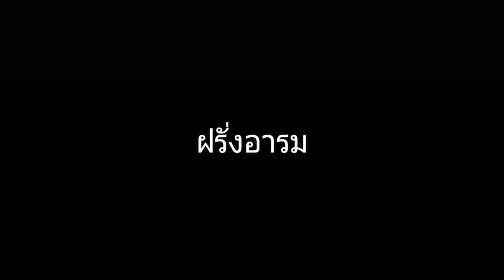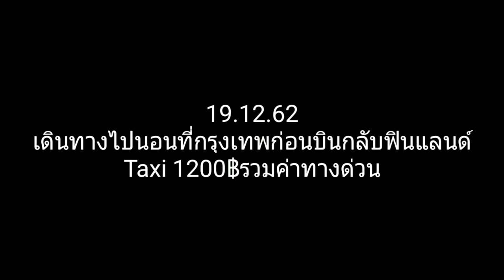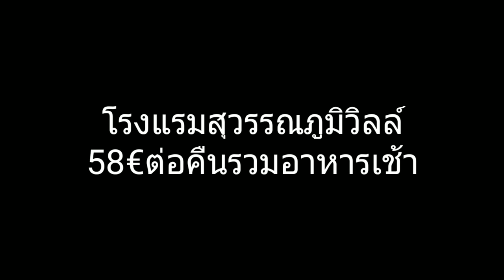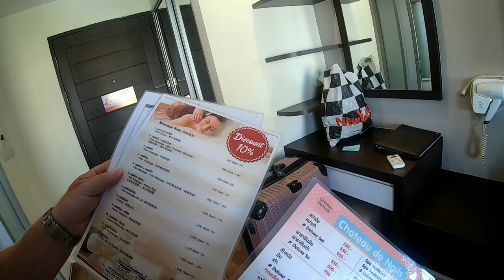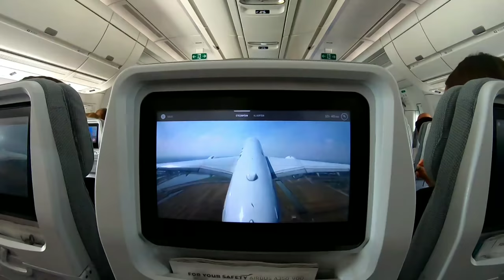เที่ยวบางเสร่ ฝรั่งอารมณ์เสียไม่มีแดดให้อาบ สงสารต้องอาบข้างระเบียง เดินทางถึงฟินแลนด์อย่างปลอดภัย